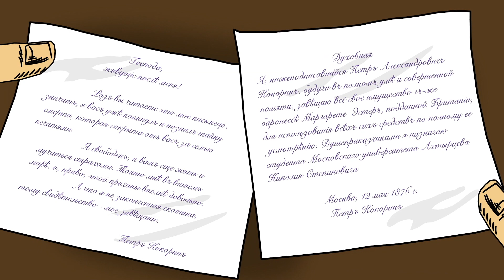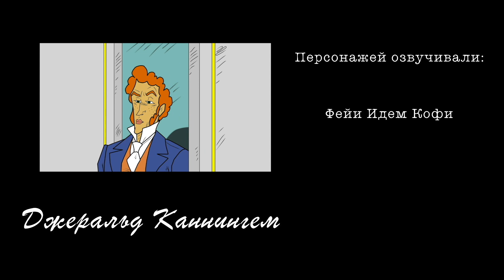"Азазель" (Б. Акунин) Приключения Эраста Петровича Фандорина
Экранизация повести Б. Акунина "Азазель"